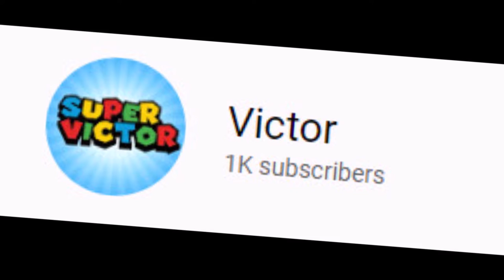1K SUBS!!!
WOWZERS!!!